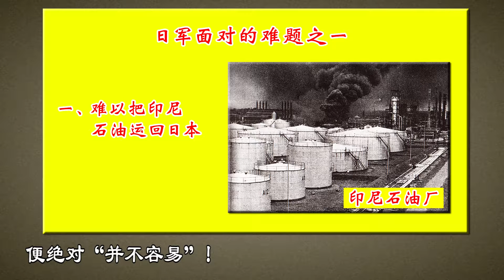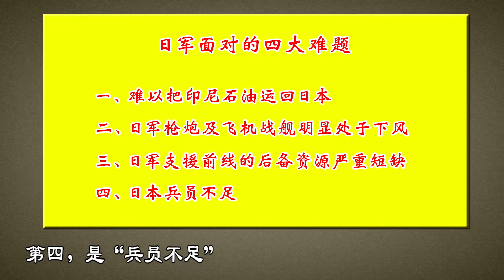太平洋風雲 041 日本困局